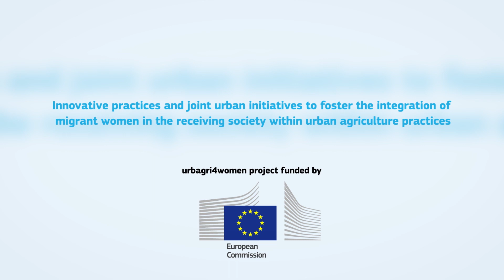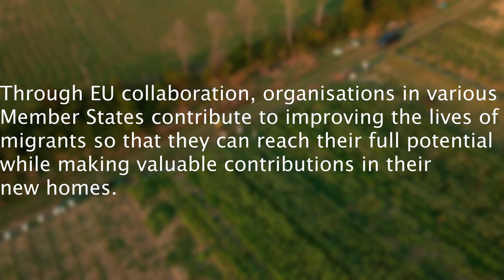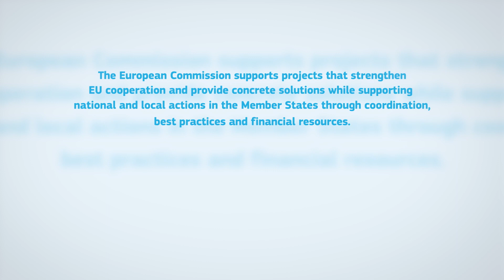Urbagri4Women, Educational and social inclusion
The Urbagri4Women project, financed by the European Union and  coordinated by Tamat,  supports migrant women and in their efforts to integrate into their host societies by empowering them to develop innovative agricultural.